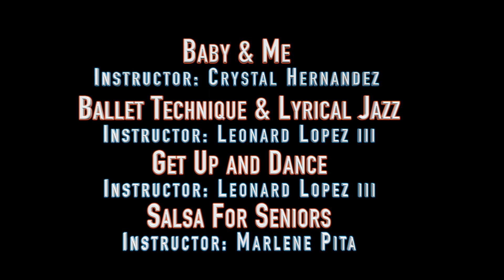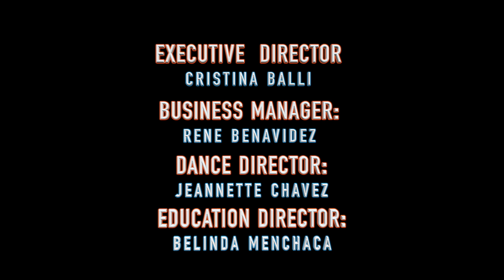Guadalupe Academy Classes Now in Session!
We understand that it’s hard to stay in quarantine and maintain social distance during the coronavirus outbreak, but our classes are now online! Our new semester starts May 4, 2020, and all classes are taught by trained professionals for only $25-$45 a month. Most classes require no prior experience. Join the fun and thank you for supporting us in these trying times.

Classes are below:
Violin  •  Guitar  •  Trumpet  •  Voice
Accordion  •  Piano  •  Guitarron  •  Vihuela
Bajo Sexto  •  Folklorico  •  Flamenco

PLUS ALL NEW CLASSES!

Instructor: Leonard Lopez III
All ages welcome. No dance experience required.
We will explore all types of dance as exercise and fun. The goal of this class is to introduce you to a variety of different styles of dance such as ballet, flamenco, ballroom, jazz, hip-hop and more so we can have fun and get our heart rate up.

Ballet technique & Lyrical Jazz
All ages welcome. Some experience preferred.
A class designed to teach the basics of ballet and using them in interpretive lyrical dance, using contemporary music to explore ballet in a fun way.

Baby & Me
Instructor: Crystal Zuniga
New parents and babies up to 3 years old. No dance experience required.
Basic stretching and movement class geared to new mommies or daddies and their babies. Goal is to encourage physical activity between parent and baby and provide stress relief through movement.

Intro to Flamenco
Instructor: Genevieve Obregon
Learn the basics of Flamenco dance.  We will address posture, palmas (percussive clapping), floreo and braceo (hand and arm work), marcaje (marking steps), turns, and footwork. This class is geared to individuals who are new to dance.

Intro to Folklorico
Instructor: Rodrigo Gonzalez
Learn the basics of Mexican Folklorico Dance with footwork technique and combinations. Students will learn elements of traditional Folklorico dance and basic dance sequences.

Salsa for Seniors
Instructor: Marlene Pita
Seniors and all ages.  No dance experience required.
Basic salsa technique geared to getting seniors moving, but is open to all ages. This class will work on balance and mental alertness.

Mommy/Daddy & Me Folklorico
Instructor: Marlene Pita
Ages 2-5 years along with a parent or guardian. No dance experience required.
Basic Folklorico class geared to younger children along with a parent, grandparent or guardian. The goal is to encourage physical interaction and engagement between adult and child through beginning traditional Mexican Folkloric dance.